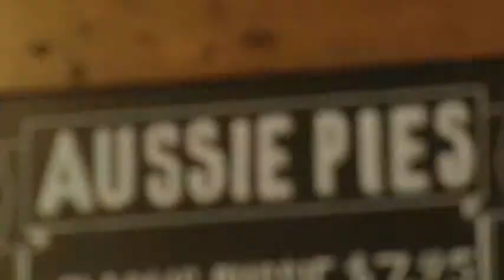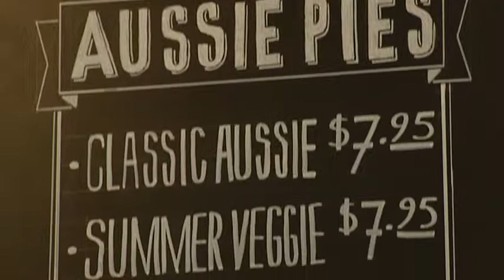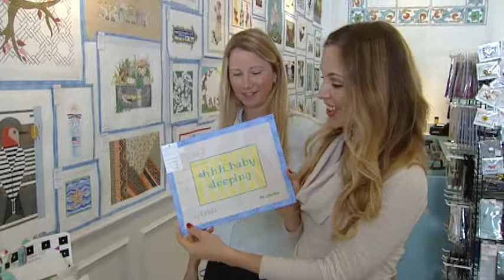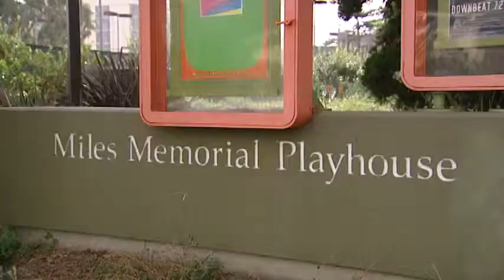Get Out! : Aussie Pie Kitchen, Aristeia Needlepoint, 34 North, Miles Memorial Playhouse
Watch Natalie Forte and Justin Walter eat, craft, workout and explore Santa Monica.